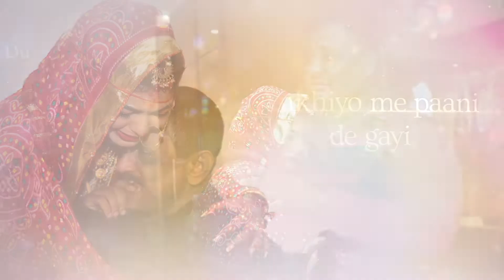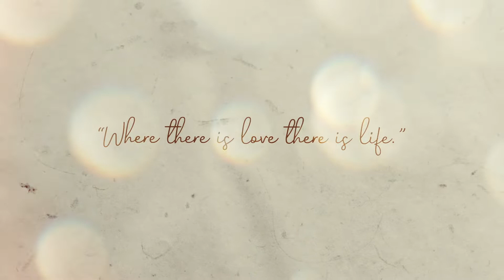Palash and Kajal | Wedding Highlights | Cinematic Video (23-JULY-2022)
For "Premium, Royal, Traditional and Western" WhatsApp Wedding | Birthday | Anniversary | Engagement Invitation Videos:

Our team has dedicated forward thinkers and revolutionized people who aspire to provide you with the best solutions with perfection par excellence.

Best Regards,
FUTURE INSPIRE
Sagar R. Agrawal
Gondia - INDIA.

"best engagement invitation video"
"best wedding invitation video"
"best indian wedding invitation"
"islamic wedding invitation video"
"christian wedding invitation video"
"animated wedding invitation video"
"best marriage invite"
"wedding invitations"
"wedding cards"
"manuhar patrika"
"digital invitations"
"wedding e-invitation"